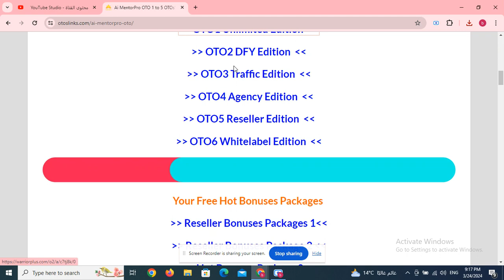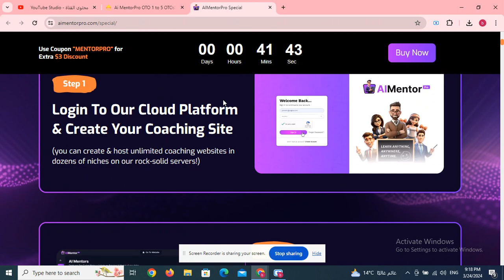Ai MentorPro OTO 1 to 5 OTOs’ Links below + $40k Bonuses